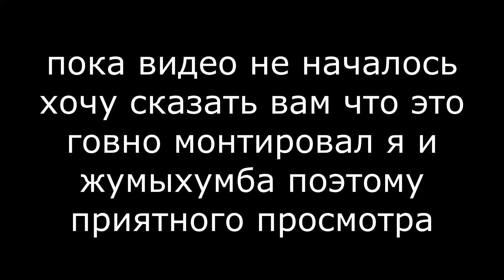интервью у дрискаса! @Zhumihumba